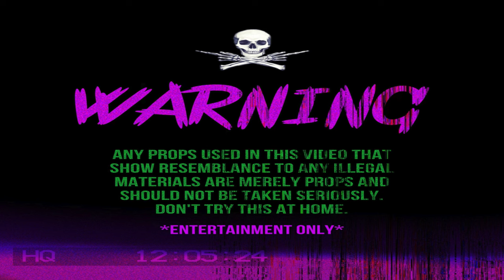INSANE LATIN BROTHERS (VLOG) CHICAGO POLICE "TRY" SHUTTING DOWN VIDEO SHOOT 🎥 @EA_4K_FILMS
*ALL THIS IS FAKE ENTERTAINMENT ONLY!!!*